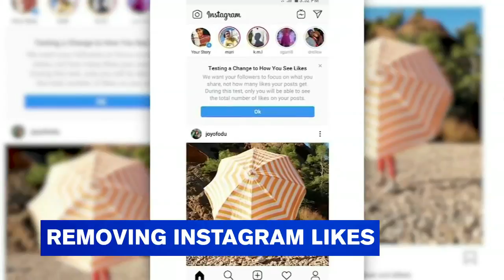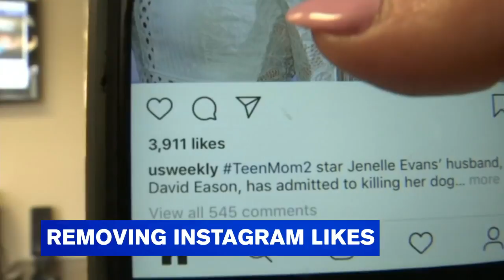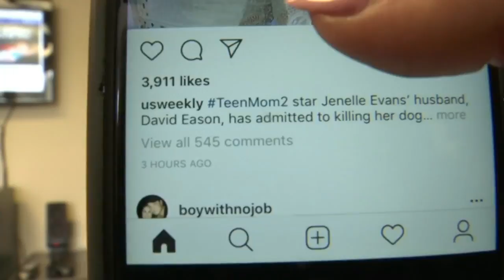Instagram to test hiding 'Likes' for some U.S. users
Instagram is one of the most popular social media platforms among teenagers and young adults.